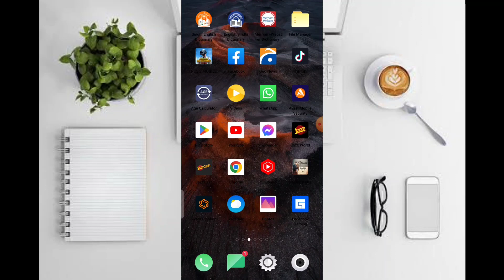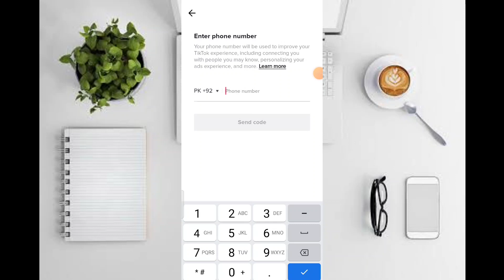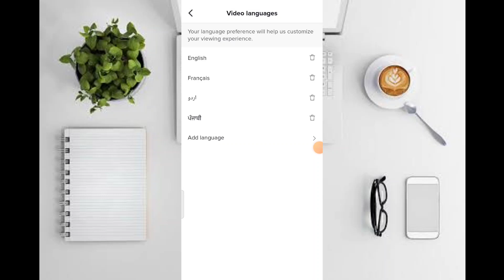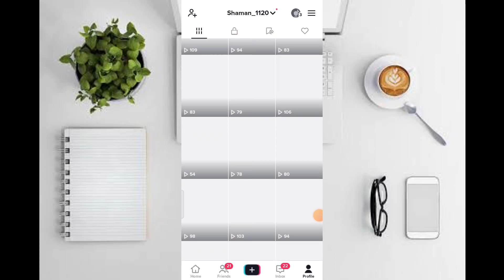TikTok 2023 foryou Trick || TikTok viral foryou Trick 2022 || TD